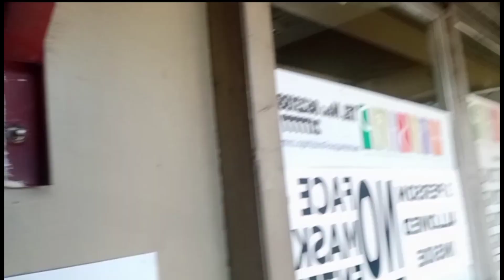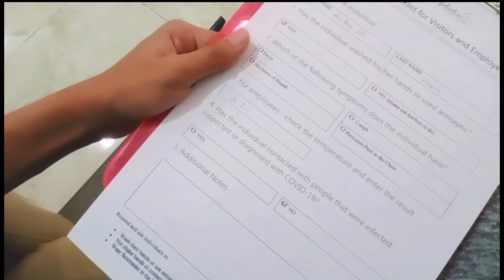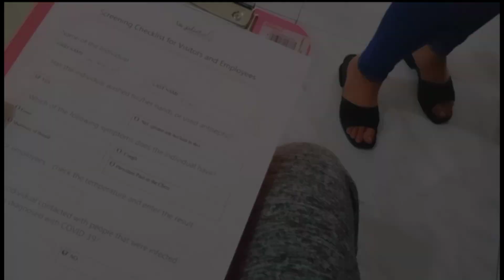Vitamins C Gluthatione For immune system @ Lajulieta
Gluta drip
Glutha vitamins C
Glutha Whitening
Glutha for younger skin

Editors Ig Account: vllrn_jeff